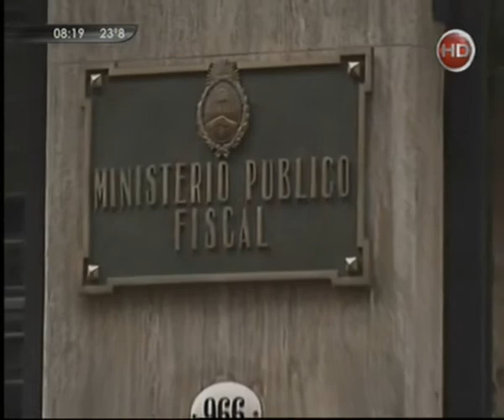Canal 26 -Argentina Despierta: Movil Fiscalia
La fiscal pidio que se realice un nuevo barrido electronico